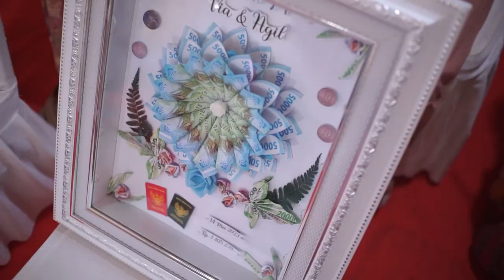WEDDING CINEMATIC ALIVIA & AGIL | Indonesia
photo & video by Gunawan Setiadi
directed & edited by Gunawan Setiadi
gear :
cam : Canon 60D 28-70mm f2.8 & 7artisan 50mm f1.8